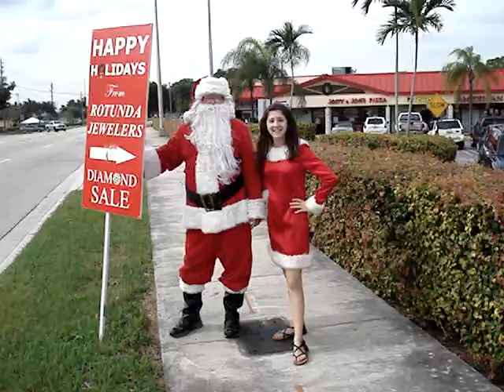2009 Rotunda Santa and Helper 007.MPG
Rotunda Jewelers Santa (Don) and his helper (Ashley) send Christmas wishers to passerbyers in Miami (Palmetto Bay) Florida